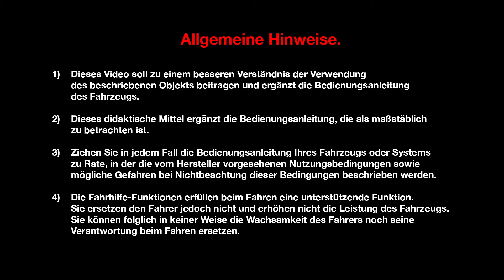ÜBERSICHT ÜBER DAS ZUBEHÖR